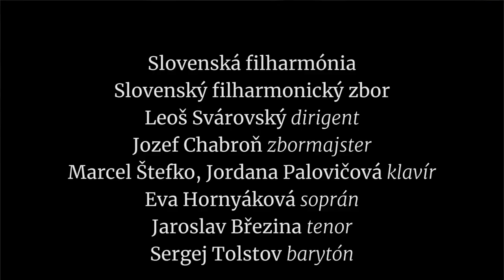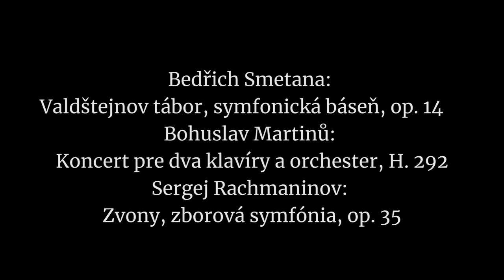Slovenská filharmónia pozýva na koncerty 2 a 3 mája 2019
Dirigent Leoš Svárovský pozýva na koncerty Slovenskej filharmónie
2. a 3. mája 2019, Koncertná sieň SF, 19.00

Účinkujú:
Slovenská filharmónia
Slovenský filharmonický zbor
Leoš Svárovský dirigent
Jozef Chabroň zbormajster
Marcel Štefko, Jordana Palovičová klavír
Eva Hornyáková soprán
Jaroslav Březina tenor
Sergej Tolstov barytón

Program:
Bedřich Smetana:
Valdštejnov tábor, symfonická báseň, op. 14
Bohuslav Martinů:
Koncert pre dva klavíry a orchester, H. 292
time
Sergej Rachmaninov:
Zvony, zborová symfónia, op. 35
time    od 03:00, od 03:31

Pre Slovenskú filharmóniu pripravili:
Zuzana Grébertová: zvuk, produkcia
Alexander Trizuljak: kamera, réžia, postprodukcia